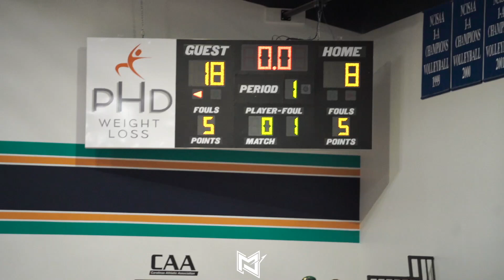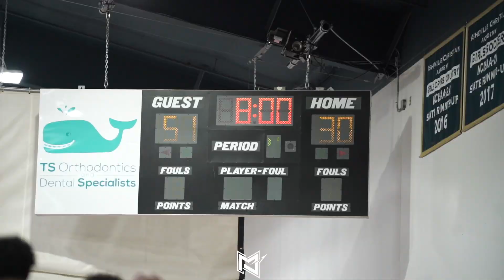"4 YOU SUCK!" Emanuel Richards Drops 22pts in Heated Matchup! | Christ School vs Asheville Christan